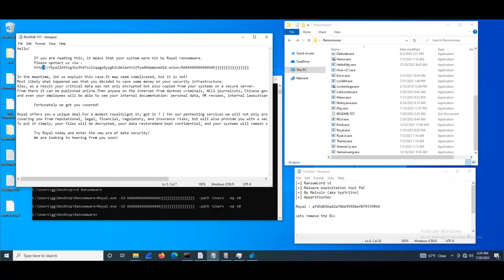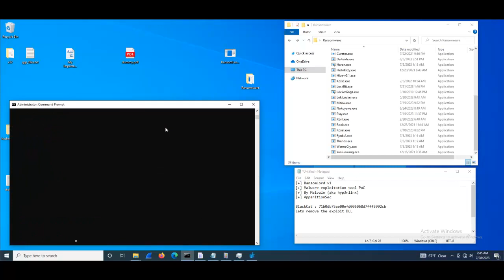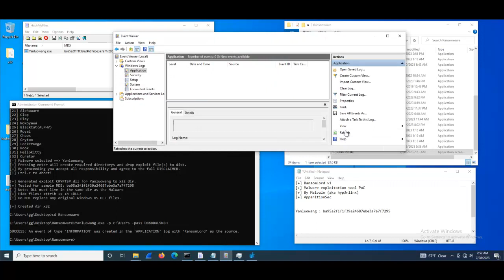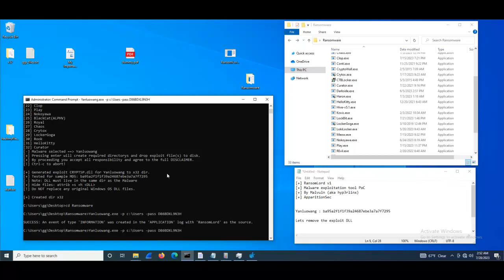RansomLord v1 - Total Ransomware Destruction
RansomLord is a proof-of-concept Anti-Ransomware exploitation tool that automates the creation of PE files, used to compromise Ransomware pre-encryption.